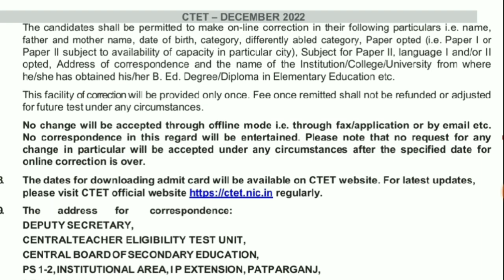ctet correction date 2022 | ctet correction form 2022 | ctet correction kaise kare | ctet 2022 news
ctet form date
ctet new update ctet news today
ctet notification
ctet news daily
ctet syllabus 2022
ctet news update today
ctet exam center list 2022
ctet vacanct seat
ctet ka form kaise bhare 2022
ctet notofication 2022 latest news
ctet news today
ctey seat kaise check kre
ctet news
ctet center selection 2022
ctet district seat avilability
how to fill ctet form 2022
ctet 2022 exam center options
ctet bihar seat
ctet exam center in bihar
ctet form exam city
ctet form fill up 2022 exam center
ctet seat allotment 2022
ctet preparation
ctet varanasi seat
ctet exam city
ctet ka center kaise dekhe
ctet 2022 last date application
ctet seat full
ctet 2022 admit card
ctey admit carf 2022
ctet ka center kaha kaha hai
ctet ko seat kaise dekhe
ctet apply
ctet center in bihar
ctet classes
ctet ka exam center kaise dekhe
ctet eligibilty 2022
ctey form fill bihar 2022
ctet online exam kaise hota hai
ctet payment problam 222
ctet me english le ya sanskrit
ctet site not working
uptet ka form kab ayega 2022
ctet exam city allotment 2022
ctet seat avilability
ctet vacanct seat
ctet exam
ctet exam when will be conducted
ctet news
ctet cbsc news
ctet update
ctet daily update
cbsc news
ctet news cbsc
ctet 2022 exam district seat vacant details
ctet apply online 2022
ctet 2022  today latest news
ctet 2022 exam today update
ctet update
ctet news
ctet exam tayari
ctet exam date 2022
ctet exam
ctet exam fill up
ctet score card 2022
how to apply ctet online form 2022
ctet language 1 and 2 confusion
ctet language
ctet exam 2022
how to apply ctet
how to apply ctet 2022
how to apply ctet form
how to apply ctet form 2022
how to apply ctet online
ctet language kaise chune
ctet me language kaise chune
ctet exam me lnguage kaise dekhe
ctet online exam me language kaise change kre
ctet language suggetion
how to ctet form fill up
how to ctet online apply 2022
how to ctet online apply
how to ctet prepration
how to ctet online exam
how to ctet
ctet form kab bhara jayega
ctet exam date kya hai
ctet 2022 notification kab ayega
ctet form kab bhra jayega
ctet syllabus
ctet exam pattenctet latest news today
ctet 2022
ctet exam
ctet december exam 2022
ctet
ctet 2022 exam kab hoga
ctet official news tody
ctet news official
ctet today latest news